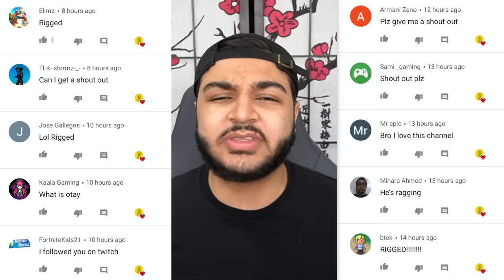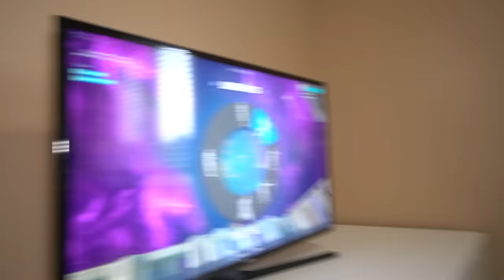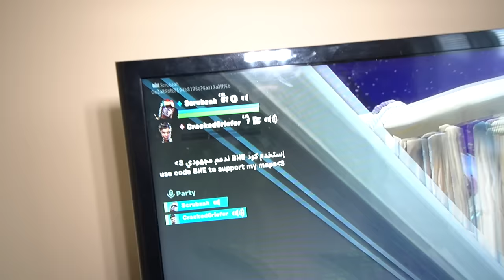My Little Brother Challenges The Summer School Bully To 1v1 In Fortnite